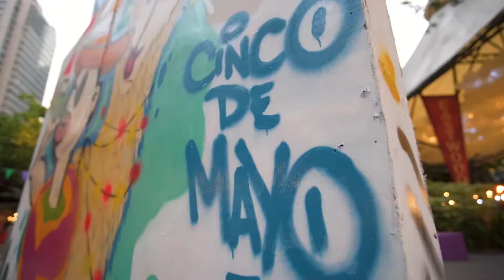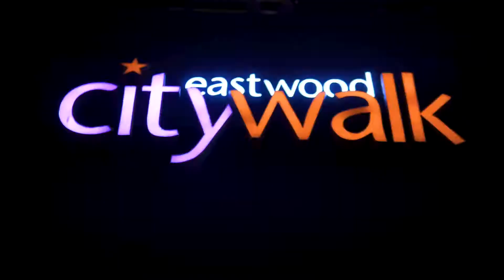CINCO DE MAYO CELEBRATION | Eastwood City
TW: @eastwoodmall_